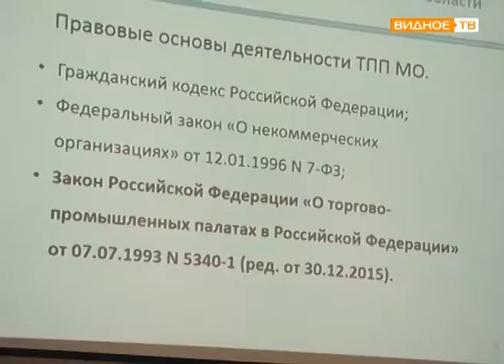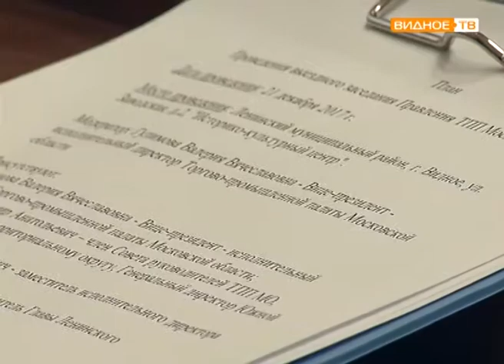"Бизнес-диалог" - создание отделения торгово-промышленной палаты МО в Видном